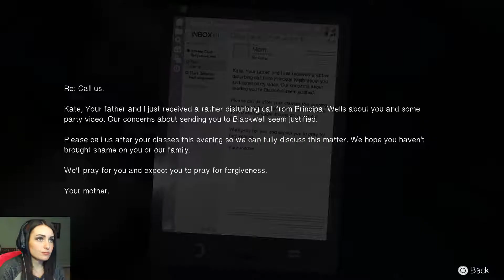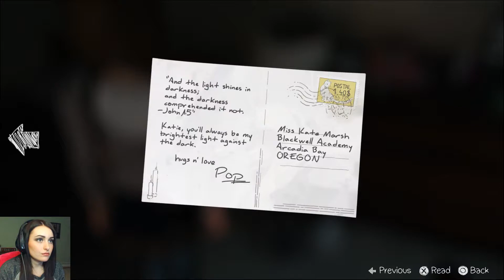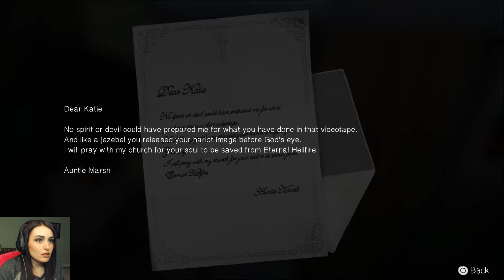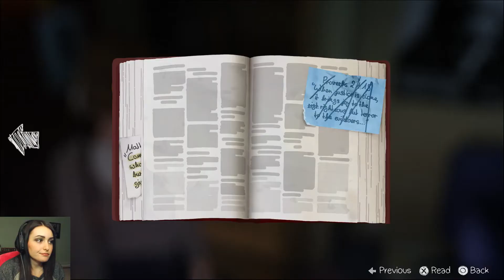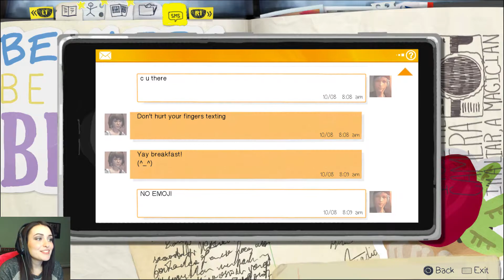Life Is Strange (Episode 2) #2 - NATHAN STRIKES AGAIN